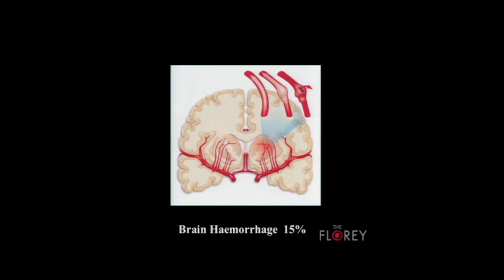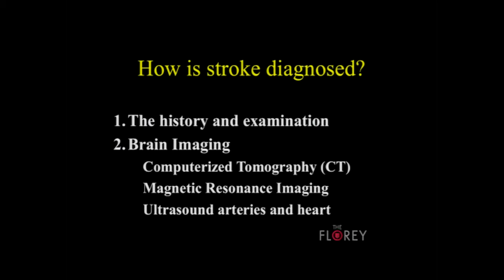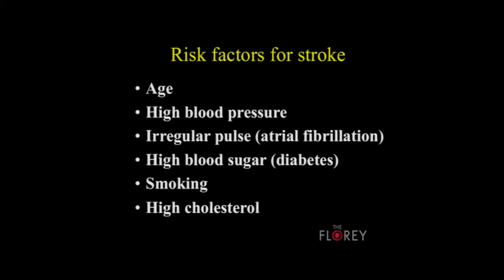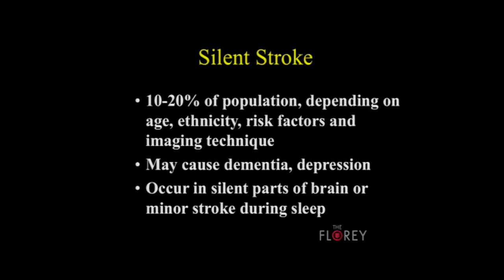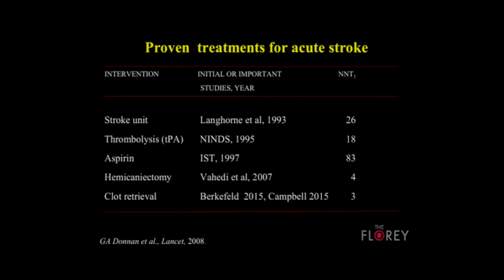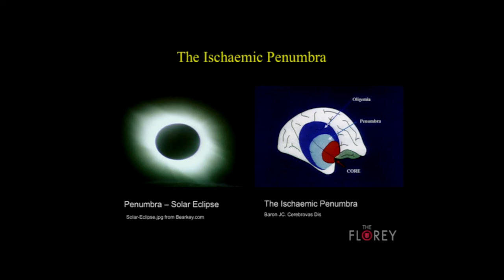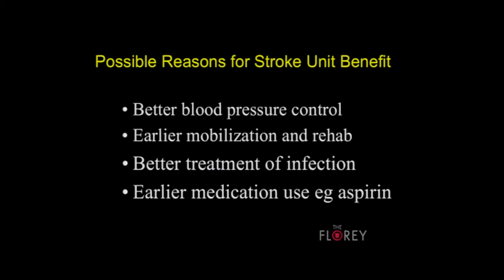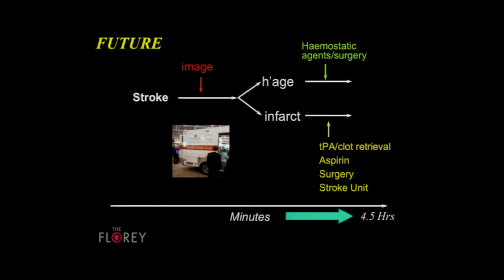Stroke: latest international research. A public lecture by Professor Geoffrey Donnan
Stroke: latest international research and advice for patients and families.

Presented by Florey Director, neurologist Professor Geoffrey Donnan on thursday 19th March 2015.